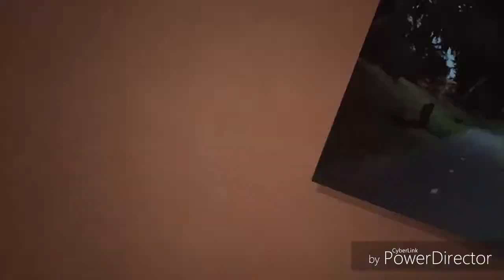VLOG #12: Er wordt ingebroken! | Tourtje rond M'burg | DBaroundMB